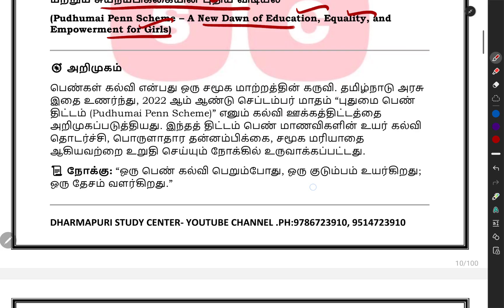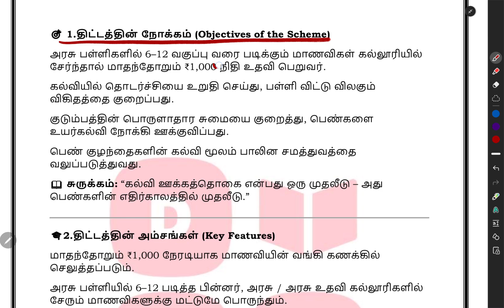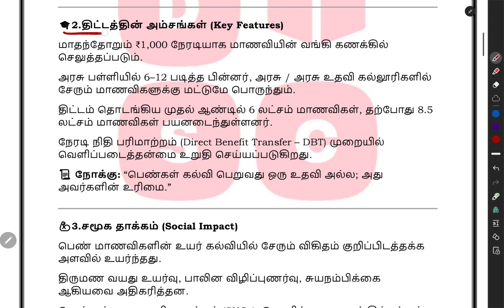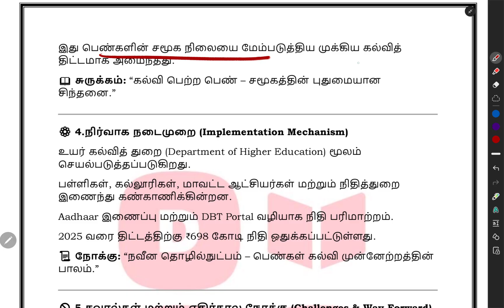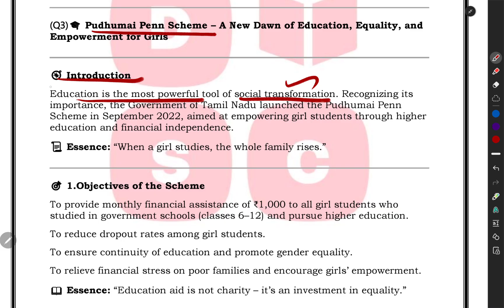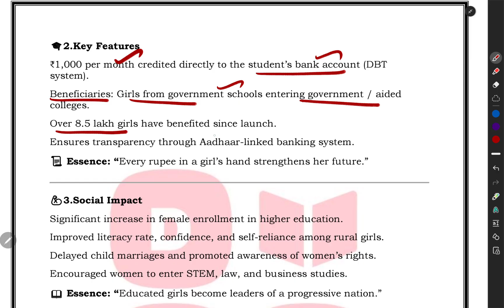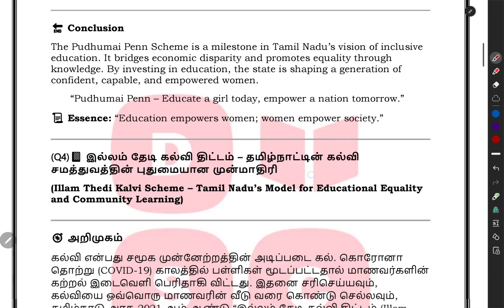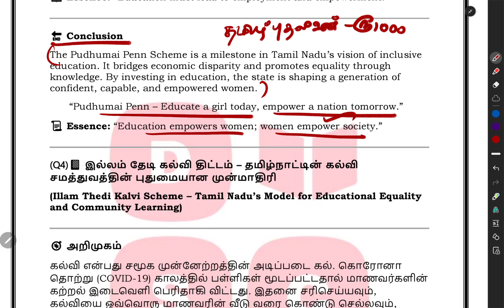TRB ASSISTANT PROFESSOR EXAM ESSAY- DESCRITIVE TYPE- PAPER2- புதுமை பெண் திட்டம்-CURRENT AFFAIRS.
2)WHATSAPP GROUP 1(FULL): TRB ASSISTANT PROFESSOR EXAM-GENERAL STUDIES ONLY -50 MARKS

WHATSAPP GROUP 2: TRB ASSISTANT PROFESSOR EXAM-GENERAL STUDIES ONLY -50 MARKS

(22/10/2025 onwards)
RECORDED CLASS ALSO

 🌲🌲💐 வணக்கம் 💐

 🌲🌲நம்முடைய பயிற்சி மையத்தின் மூலமாக
 TRB-உதவி பேராசிரியர் பணிக்கு  ESSAY (50MARKS DESCCRIPTIVE) தேர்விற்கு வழிகாட்டுதல் அளிக்கப்படுகிறது💐💐

TYPE :1
I)MATERIALS ONLY-RS 2000.
(TWO VOLUME)

VOLUME 1-INDIAN CONSTITUTION & MODERN INDIA HISTORY
VOLUMES 2- INDIAN ECONOMY, HISTORY AND ECONOMY OF TAMIL NADU, ENVIRONMENT AND ECOLOGY, SCIENCE AND TECHNOLOGY.

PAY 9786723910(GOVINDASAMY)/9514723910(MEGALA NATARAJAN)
TO GPAY/PHONEPE THEN SHARE SCREENSHOT WITH ADDRESS

TYPE:2

RS4000
1)MATERIALS +CLASS +TEST+CORRECTION +FEEDBACK.
LIVE CLASS WITH RECORDED)

2)CLASS(PER UNIT 3 CLASS)
TEST(EVERY SUNDAY)WITH CORRECTION FEEDBACK.

IF INTEREST PAY GPAY/PHONE PE
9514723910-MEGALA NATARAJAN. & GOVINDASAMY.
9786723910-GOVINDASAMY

SHARE SCREENSHOT WITH NAME, DIST,
QUALIFICATION
Medium of writing.

🙏DHARMAPURI STUDY CENTER 🙏

LAST-MINUTE REVISION 2000MCQS-BOOK NEED
JUST 500RS
 PAY 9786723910 TO GPAY/PHONEPE THEN SHARE SCREENSHOT WITH ADDRESS

3)WHATSAPP GROUP TNPSC
GROUP 2A MAINS(REASONING ONLY) TARGET 50/50

🎯 Education & Government Job SEO Hasht

TRB Assistant Professor Vacancy 2025

TRB Assistant Professor Previous Year Question Paper

TRB Assistant Professor Selection Process

TRB Assistant Professor Salary Details

TRB Assistant Professor Latest Update

TRB Assistant Professor Exam Preparation

Descriptive Type Questions and Answers

Environment and Ecology Questions

Current Affairs for TRB Assistant Professor 2025

🔹 Hashtags (SEO-Friendly + Trending Format)